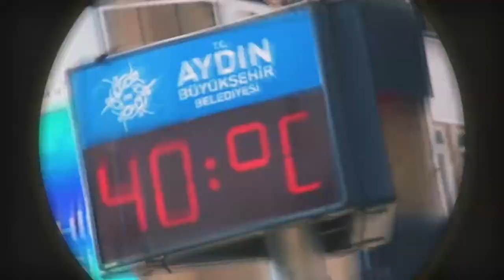Aydın' da Çocuklar Çok Mutlu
T.C Aydın Büyükşehir Belediyesi Kültür Merkezleri Ücretsiz Yüzme Kursları